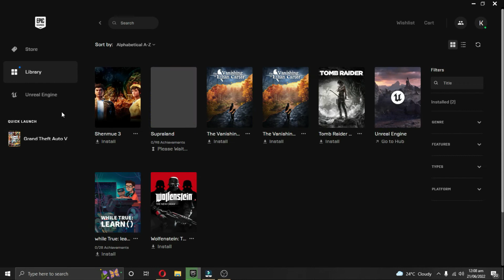You Must Claim This Game ASAP! Free Games Download 2022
Hope You Are Fine! If You Are A Gamer You Must Claim This Game As Fast As You Can Because It Will Get Paid Again After 23 June. So You Must Download Supraland In Your PC

ABOUT ME
Hello, My Name Is Farhan And I Live In Pakistan. I Love To Play Games And Make Their Videos. You Can Check My Channel. It Contains Lots of gaming videos and tutorial videos.

Do You Want Any Video?